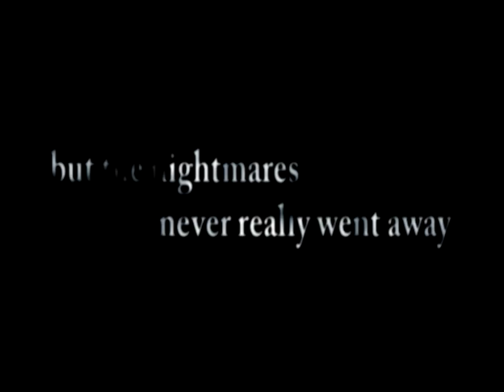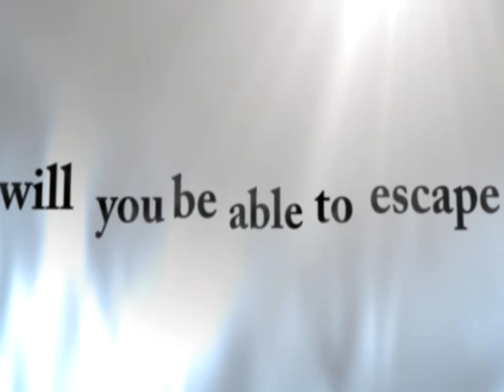Resident Evil 4 On-Disc Trailer | Highest Quality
This is the trailer that plays when you're idle on the main menu.

Aspect ratio corrected to 4:3 and denoised using AviSynth.